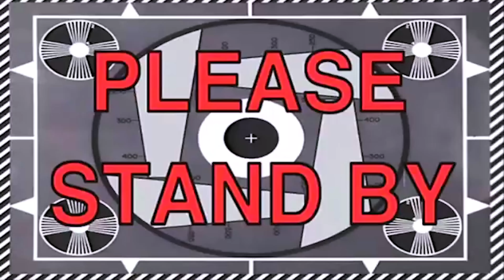¡Usamos Solo un Color para Hacer Bromas! ¡Desafío!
Hoy le vamos a hacer una broma a un amigo de un amigo con el mismo desafío de color durante 24 horas, ¡mira cómo lo hicimos!